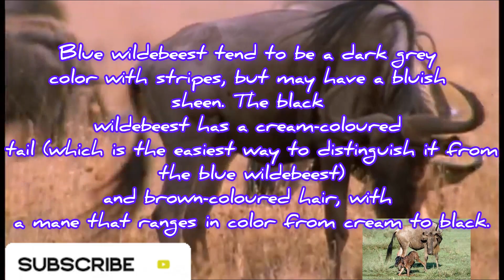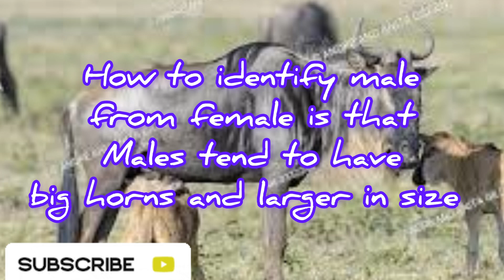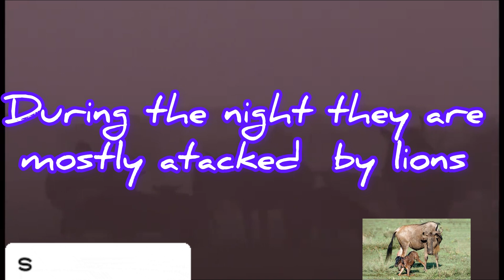‎@MaasaiSightings Why wildebeest are found in savannas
@MaasaiSightings the life of a wildebeest you didn't know